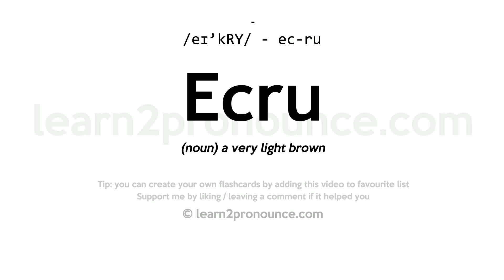Pronunciation of Ecru | Definition of Ecru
Ecru pronunciation | How to pronounce Ecru in English?
/eɪ`kRY/
Meaning of Ecru | What is Ecru?
(noun) a very light brown
What is Ecru | Ecru meaning and definition?